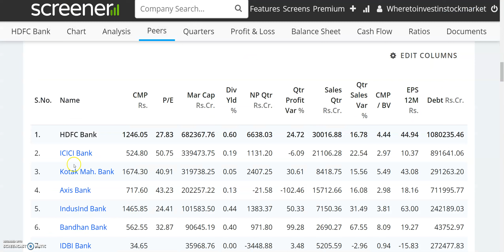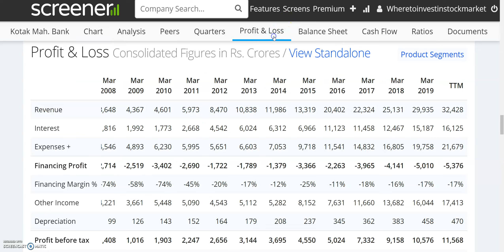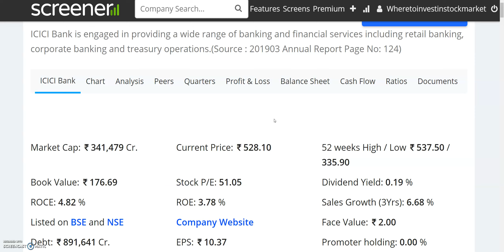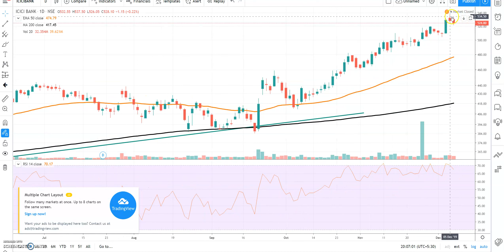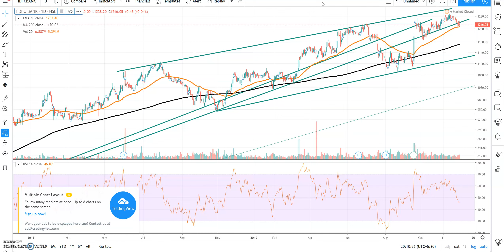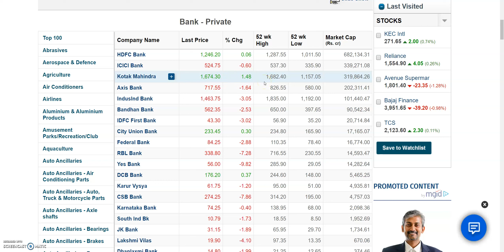HDFC BANK को पीछे छोड़ दिया इन दोनों SHARES ने |, DOUBLE RETURN दिया है | Long Term Investment